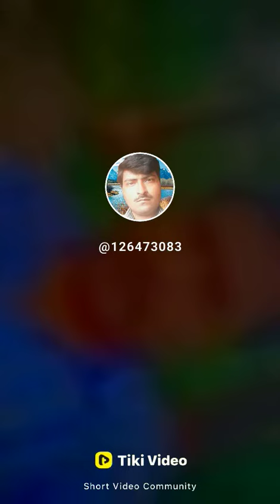271875. HUM RISIA WALE HAI